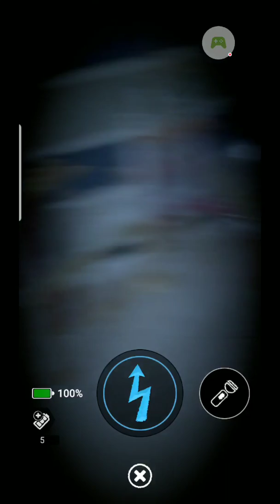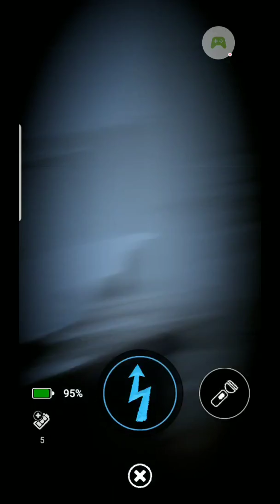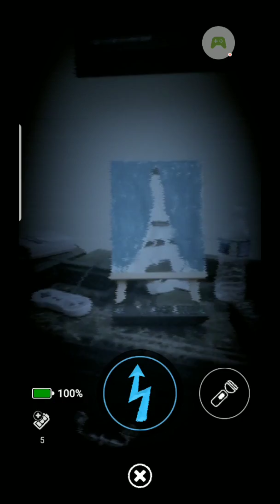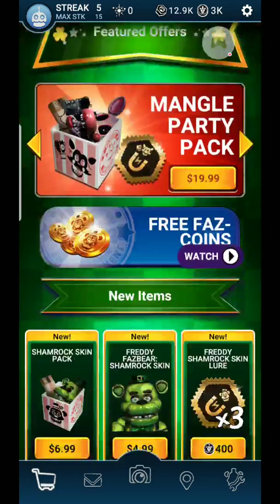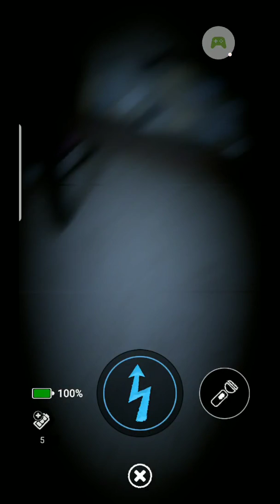Fnaf AR Going against Sharmrock Freddy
Hi everyone! Today I was playing fnaf AR and captured shamrock freddy. I did not use my mic because I did not feel like using it.